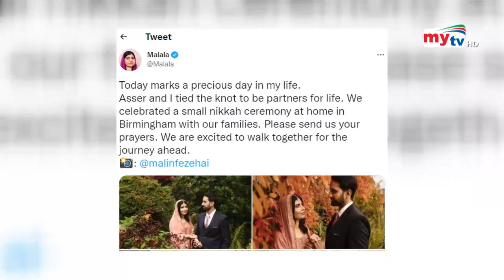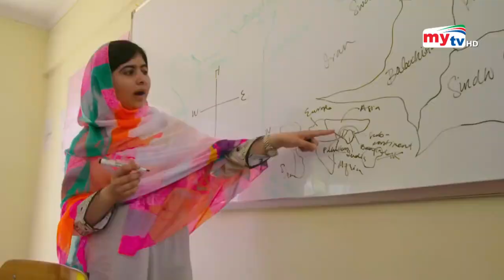মালালা’র বর কে ? - বিয়ে করেছেন মালালা ইউসুফজাই ! | Malala Yousafzai | Asser Malik | Bangla News